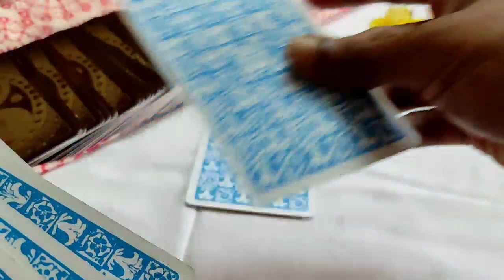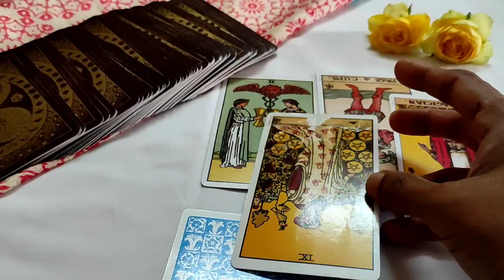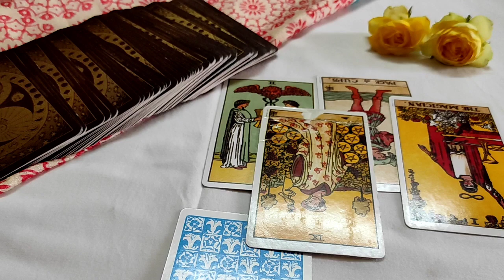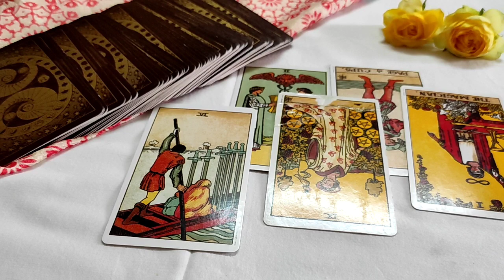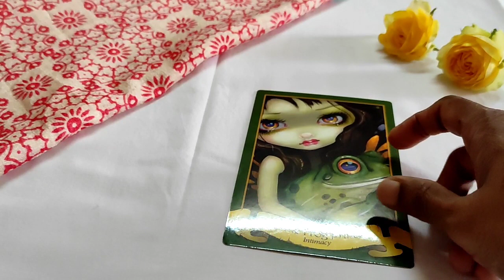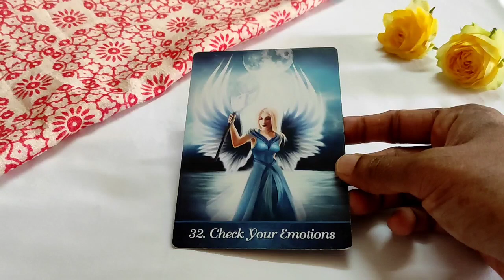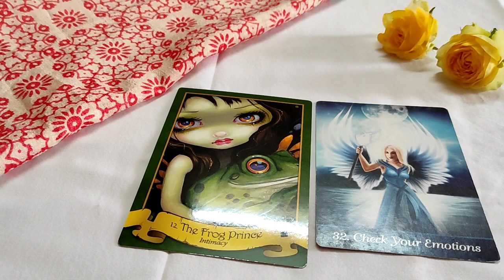Cancer ♋️They don’t trust you at all…♋️ Daily Love Tarot Reading 21 August 2021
Hi guys !

support
For Daily Readings:

Will 2020 be a good year for cancer?,Who will a cancer marry?, Who is Cancer sexually compatible with?, What ?, What do Cancers love the most?